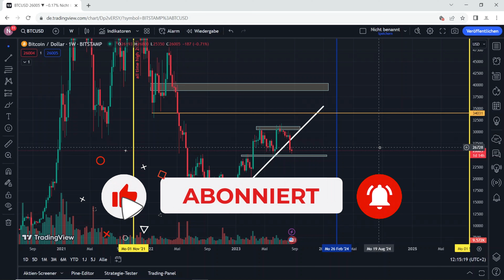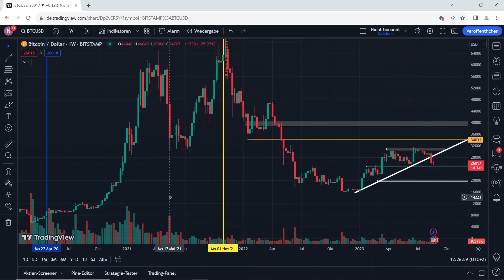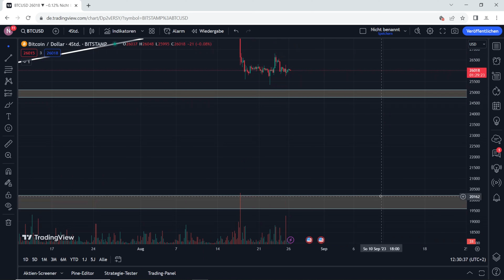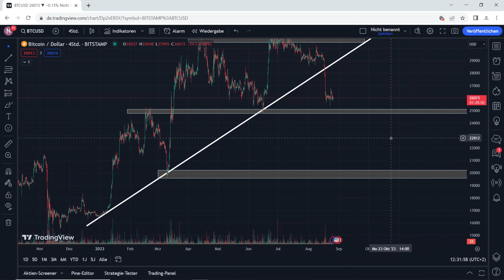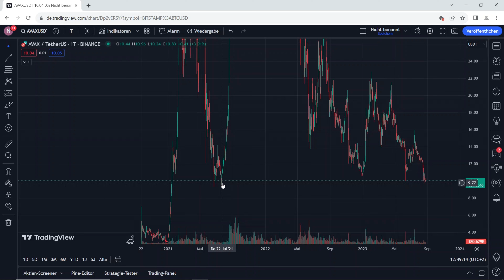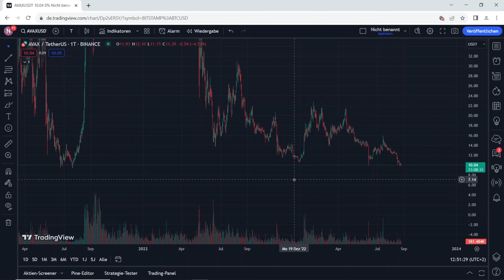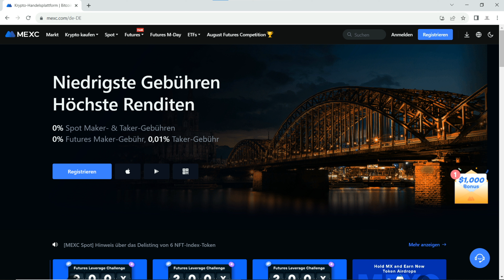Diese Krypto Projekte kaufe ich✔ Spot oder Trading besser?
Keine Finanzielle Anlagen Beratung, keine Haftung!
Informiert euch selber nochmals!

Technische Analyse der Finanzmärkte: Grundlagen, Strategien, Methoden, Anwendungen. Inkl. Workbook

Tradingpsychologie - So denken und handeln die Profis: Spitzenperformance mit Mentaltraining

Mein Setup

Blue Microphones Yeti X:

HyperX Cloud II – Gaming Kopfhörer:

Dowinx Gaming Stuhl Ergonomischer Gamer Stuhl mit Massage Lendenwirbelstütze:

Razer Basilisk V3 - Kabelgebundene, anpassbare Gaming Maus mit Chroma RGB:

Sony Vlog-Kamera ZV-1 (Digitalkamera, 24-70mm, seitlich klappbares Selfie-Display für Vlogging & YouTube, 4K Video):

Tauchen Sie mit uns in die aufregende Welt der Kryptowährungen ein, während wir drei der vielversprechendsten Projekte des Jahres 2023 analysieren: VeChain (VET), Hedera (HBAR) und AVAX. Erfahren Sie, warum Experten glauben, dass diese Kryptowährungen in naher Zukunft großes Potenzial bieten könnten! 🚀

In dieser Ausgabe werden wir:

Tief in die Technologie und Vision von VeChain eintauchen und herausfinden, warum VET als eines der führenden Projekte im Supply Chain Management gilt. 📦
Den rasanten Aufstieg von Hedera (HBAR) betrachten, seine einzigartigen Eigenschaften und wie es die Landschaft der DLTs (Distributed Ledger Technologies) verändert. ⛓️
Die Dynamik hinter AVAX erkunden und warum viele es als das "next big thing" im Bereich DeFi und Smart Contracts betrachten. 🌐
Für alle Krypto-Enthusiasten, Anfänger und erfahrene Investoren gleichermaßen, bietet dieses Video tiefe Einblicke und fundierte Analysen. Wenn Sie auf dem Laufenden bleiben und die besten Krypto-Investitionsmöglichkeiten des Jahres 2023 entdecken möchten, sind Sie hier genau richtig!